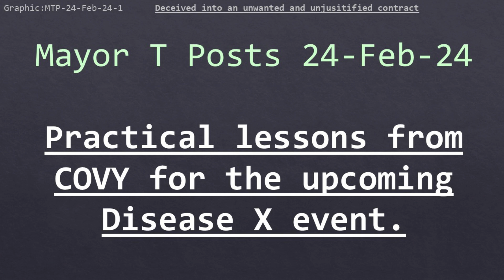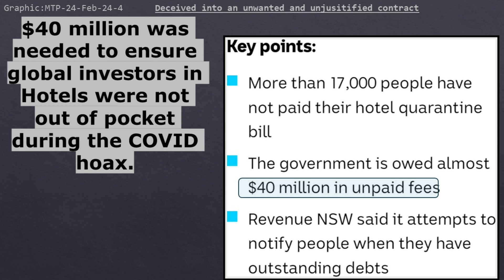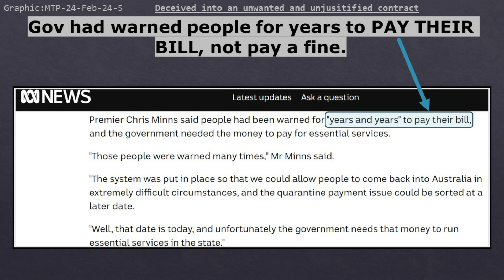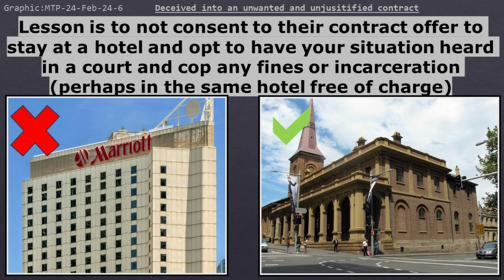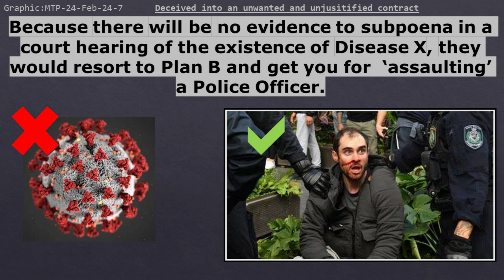Disease X lesson from COVY - Hotel Quarantines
Tell them no thankyou to the contract on offer.